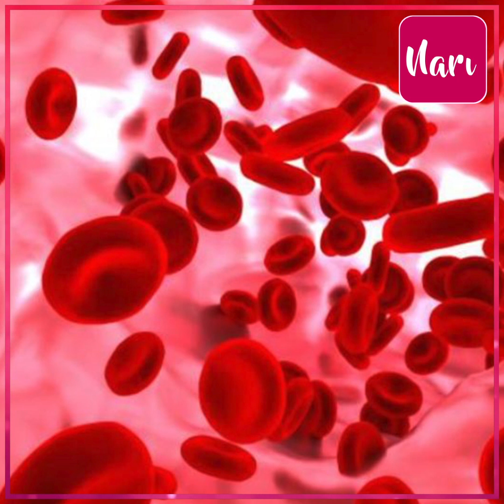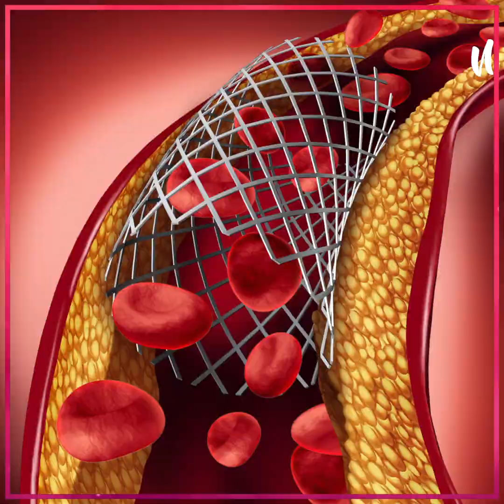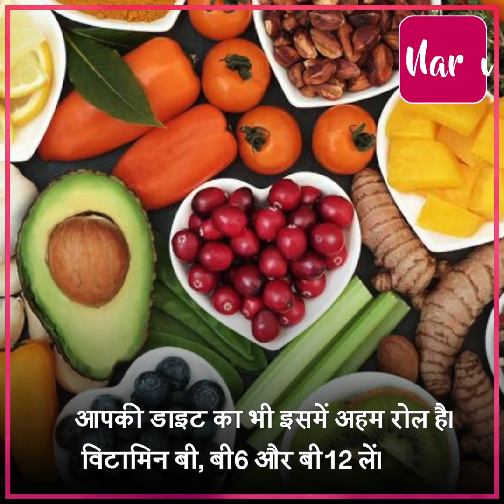ब्लॉक हुई नसों को खोल देगा ये देसी टोटका, सर्जरी और दवाइयों की नहीं पड़ेगी जरूरत